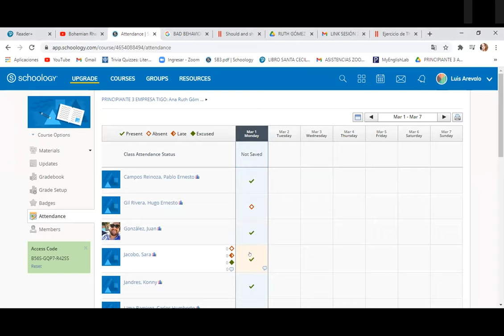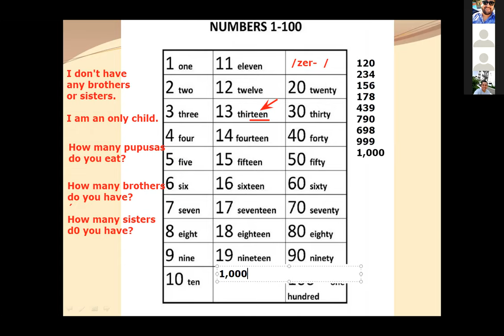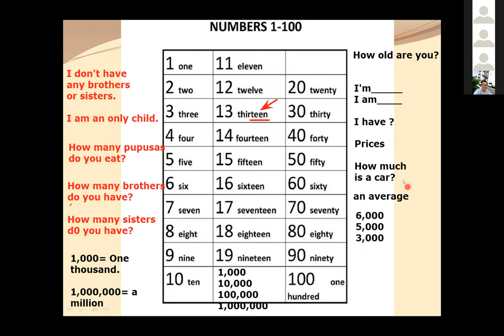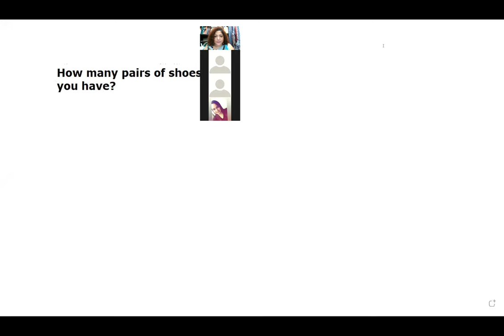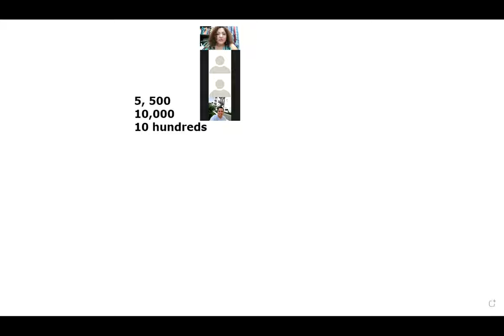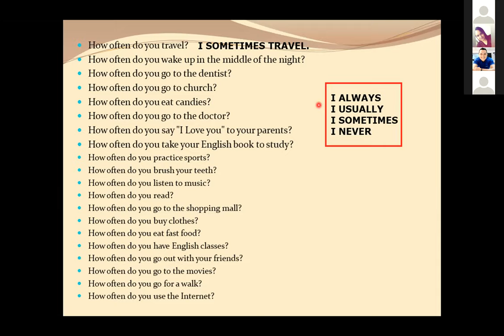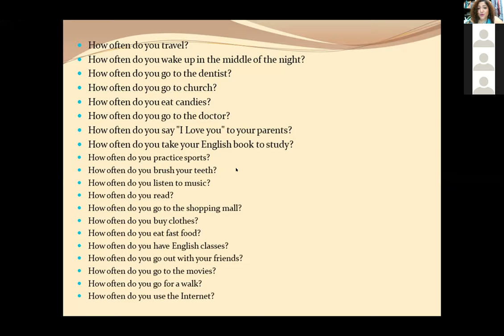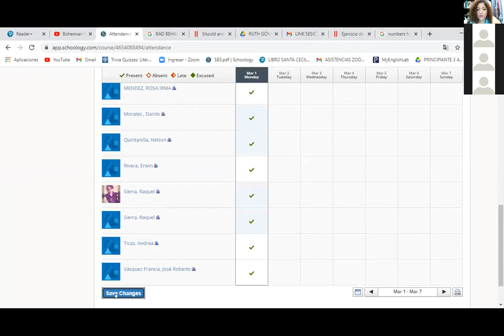PRINCIPIANTE 3 6 A 8 AM TIGO CLASS 13 TEACHER RUTH